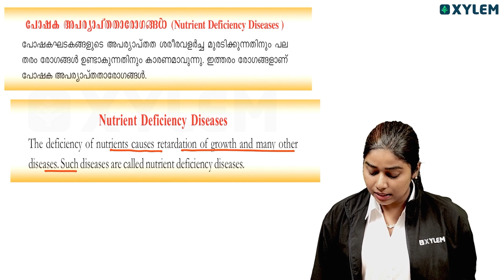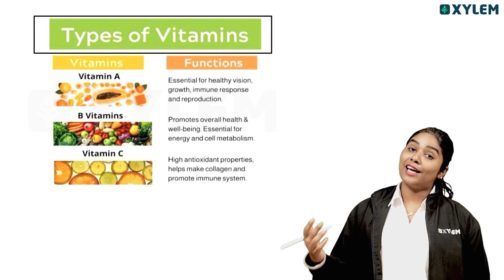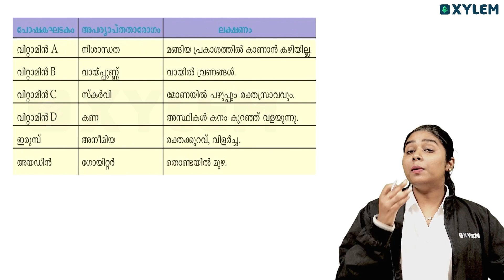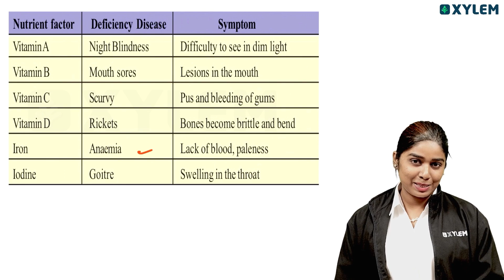Class 6 Basic Science | Food For Health: Nutrient Deficiency Diseases / പോഷക അപര്യാപ്തതാ രോഗങ്ങൾ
At Xylem Class 6, we understand the significance of building a strong foundation for academic success. Our videos are designed to simplify complex concepts, using a step-by-step approach that promotes understanding and retention. With visuals, illustrations, and real-life examples, we enhance the learning experience, making it easier for students to grasp and apply the knowledge gained. Whether you are a student, parent, or educator, our channel aims to provide valuable resources to support your learning journey.